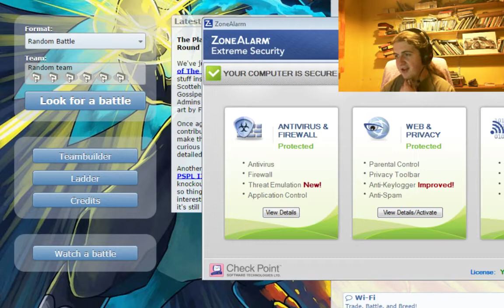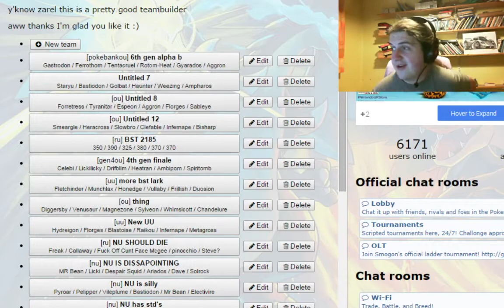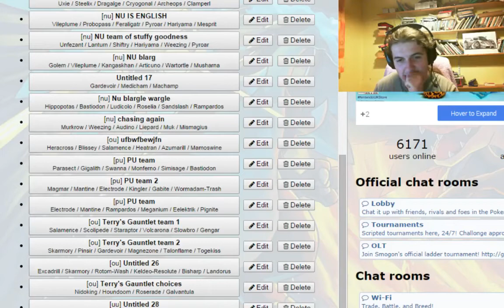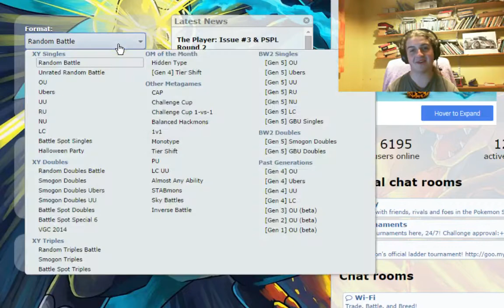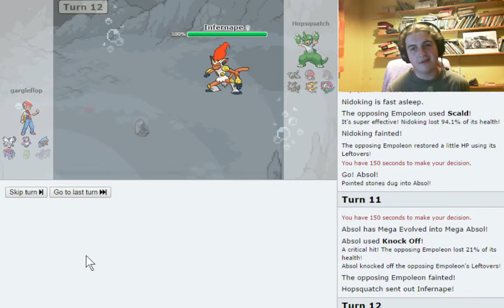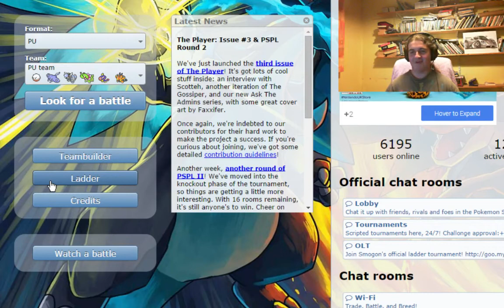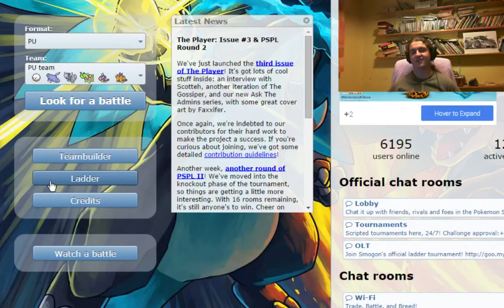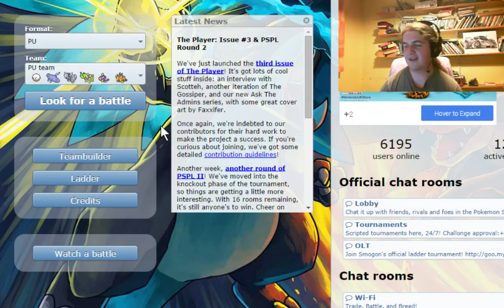pokemon xy showdown 65- usual ramblings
do a bit of a update and a bit of rambling about persona 4 arena ultimax. Hope you all enjoy,peace